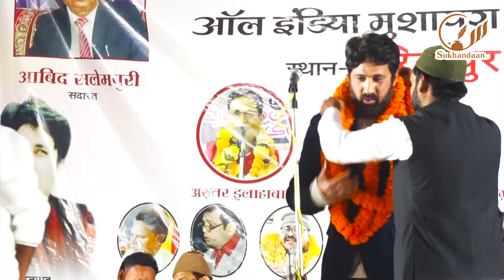Shahzada Kaleem | Dariyapur Mushaira | Ramgarh | Chandauli | 2024